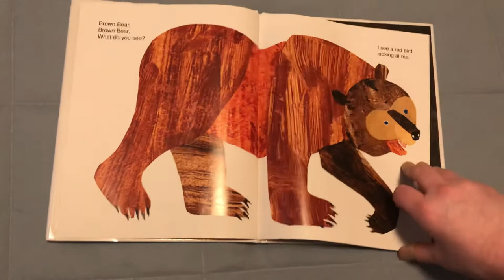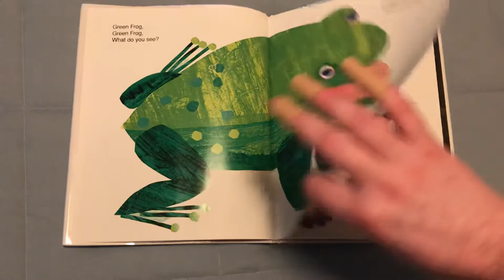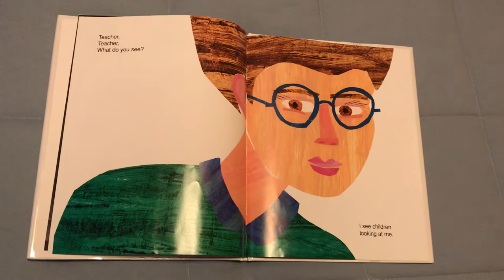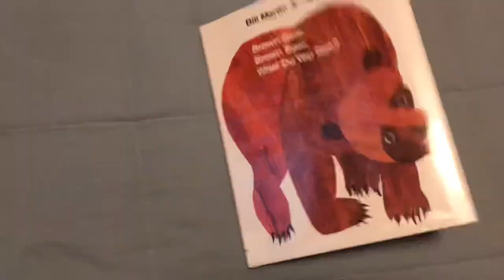Brown Bear, Brown Bear, What Do You See? Read-Along by Night Mic Productions